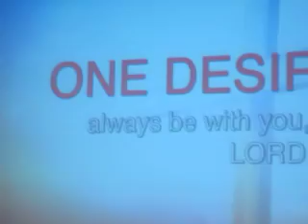Burmese Revival Camp (ORU Tulsa) by David Lah (part 2)